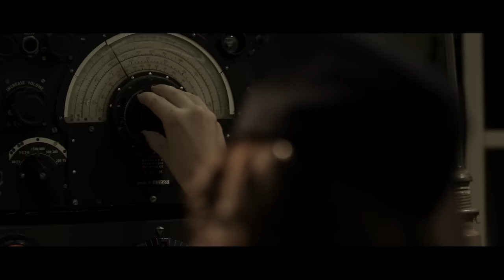Redlight King - Bullet In My Hand (Explicit)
IRONS IN THE FIRE, featuring "Times are Hard" out NOW!